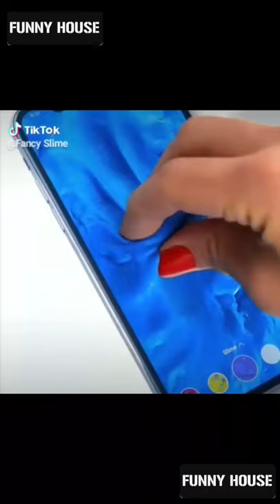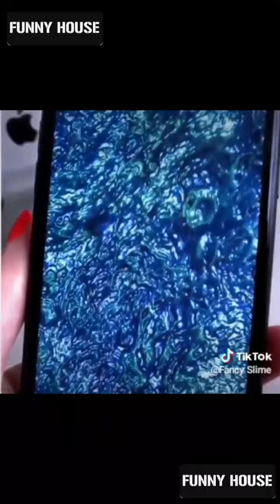Best Viral Video Of Internet #5